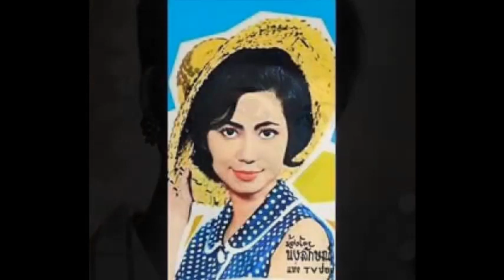น้อยไจยา - นงลักษณ์ โรจนพรรณ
คำร้อง : แก้ว อัจฉริยะกุล ทำนอง : เพลงไทยเดิมภาคเหนือ ต้นฉบับขับร้องดดย สุเทพ วงศ์กำแหง